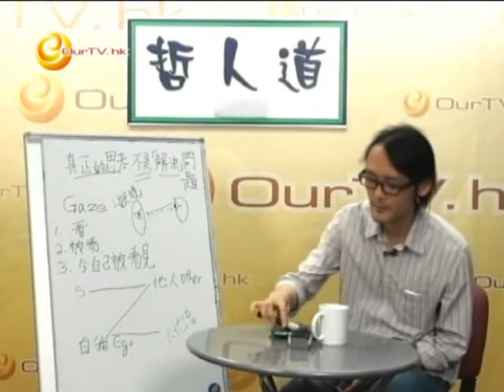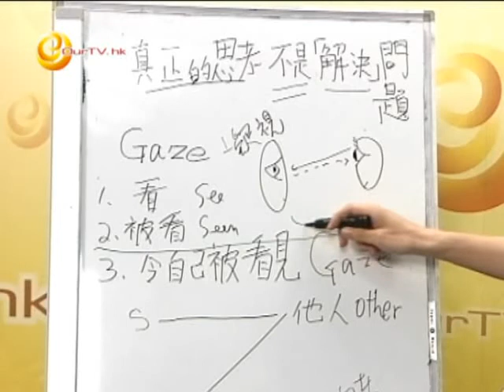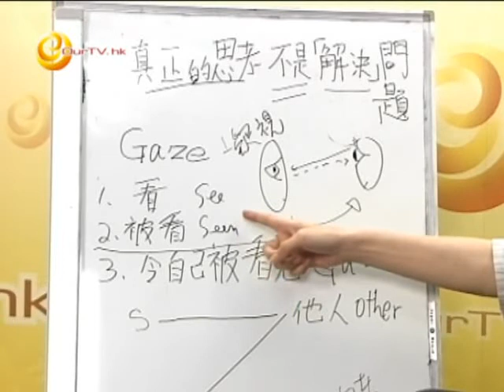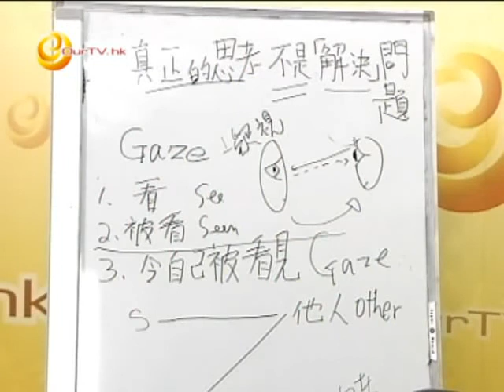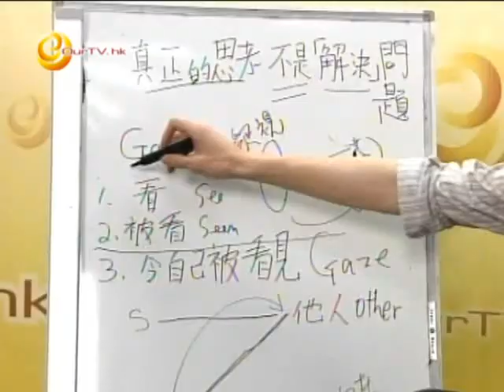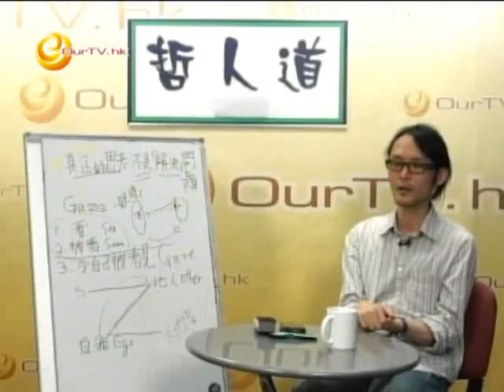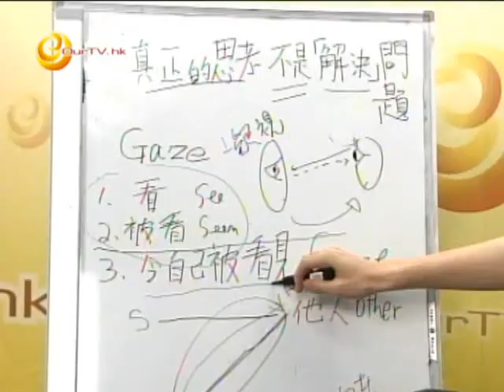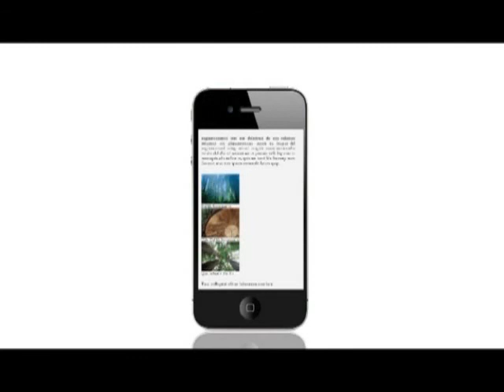《哲人道》第六十二集：被挖掉眼珠的頭骨